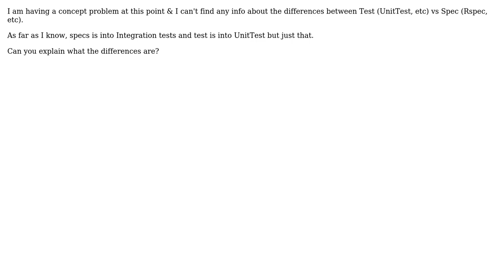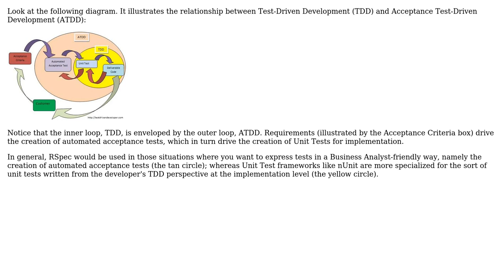Software Engineering: Diferences between Test vs Spec (2 Solutions!!)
Software Engineering: Diferences between Test vs Spec

With thanks & praise to God, and with thanks to the many people who have made this project possible! | Content (except music & images) licensed under CC BY-SA | Music | Images & others | With thanks to user Robert Harvey user Michael Durrant user DFOXpro user Aaron Hall and the Stack Exchange Network Trademarks are property of their respective owners. You are responsible for your own actions.